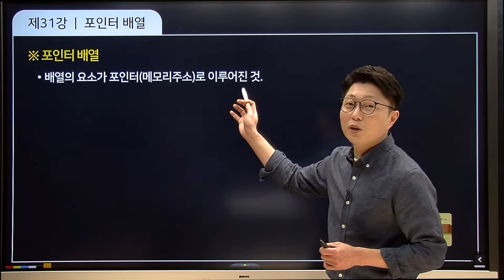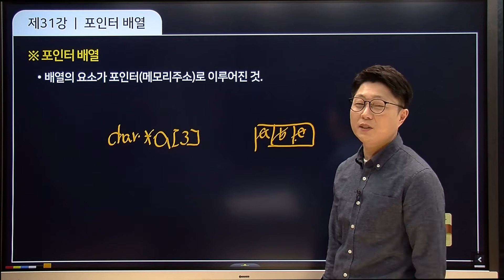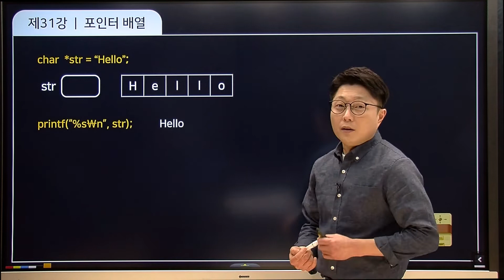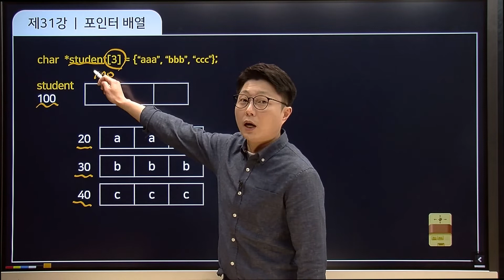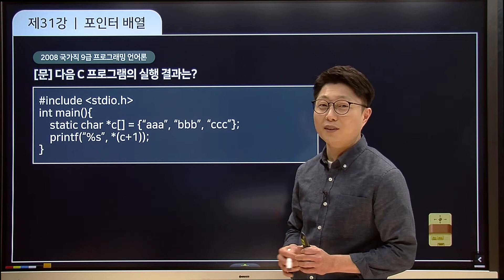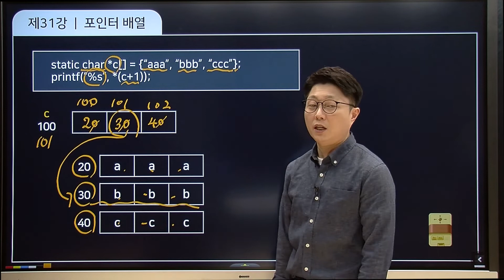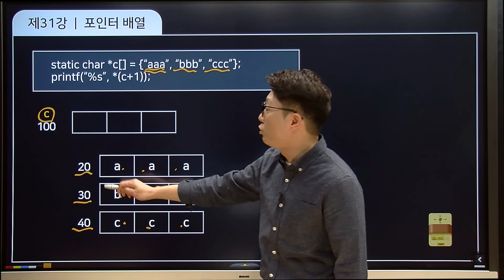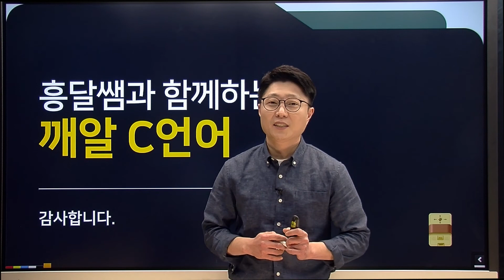깨알 C언어 | 31. 포인터 배열 (1)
포인터 변수인데 배열로 구성이 되어 있는 포인터 배열
각각의 요소에 주소값을 담는다고 생각하시면 됩니다~

포기하고 싶은 C언어!! 흥달쌤과 함께 하시면 어렵지 않을꺼에요~